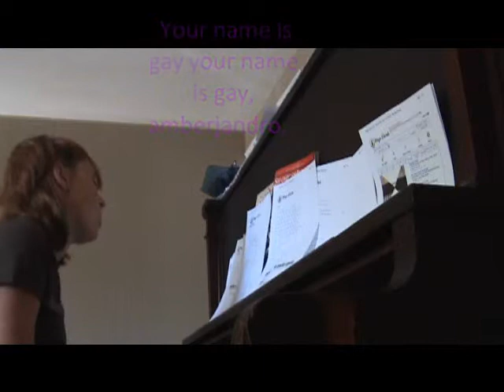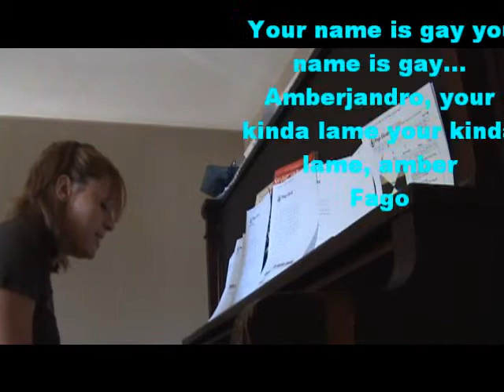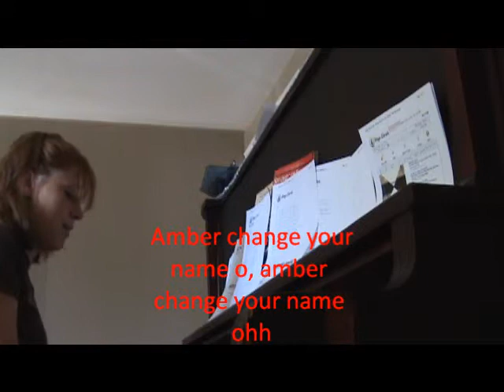alejandro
making fun of my sister using song